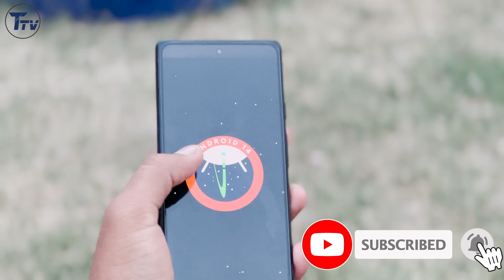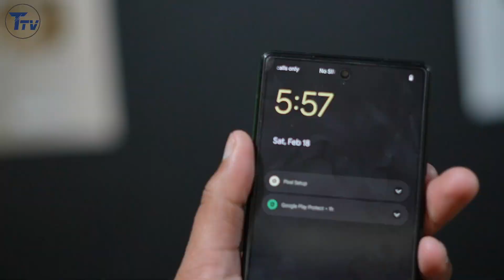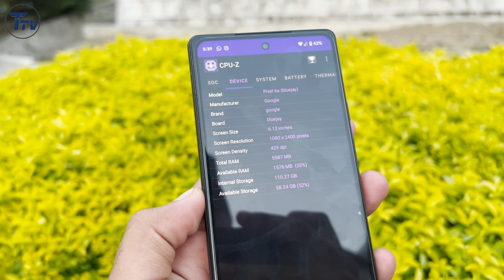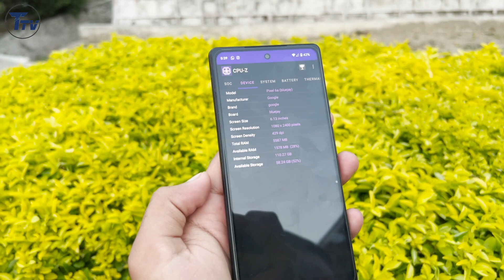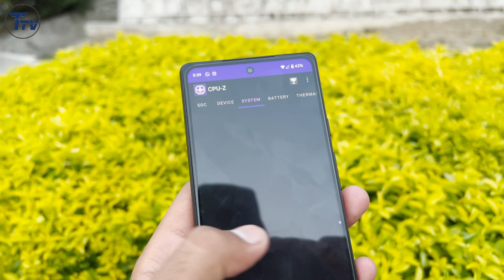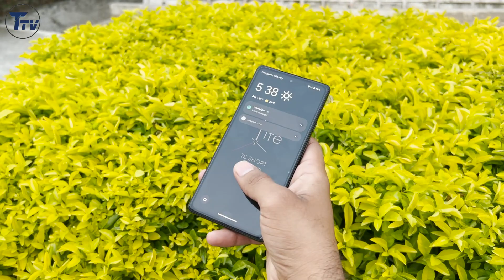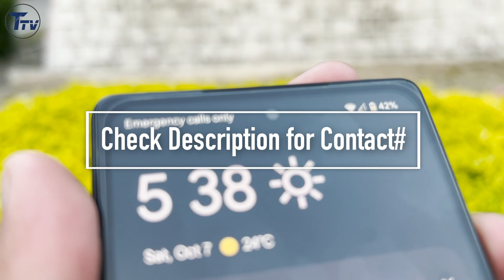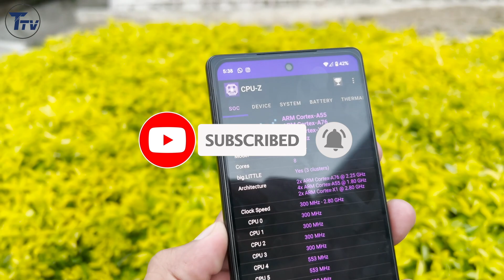Google Pixel 6a Review 2023 in Pakistan